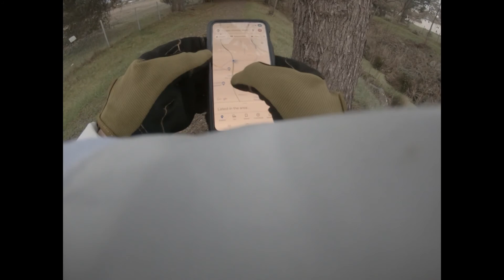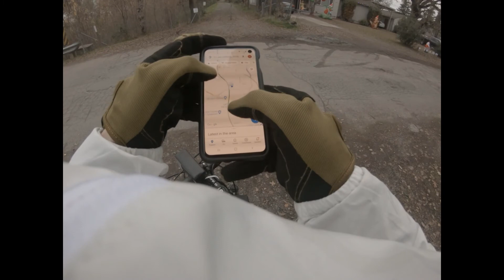Discovering new trails on my DIY ebike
Just out exploring and finding some new(to me) trails on my electric bike